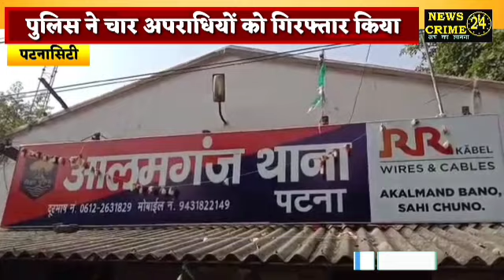Police ने इस मामले में चार अपराधियों को Arest किया